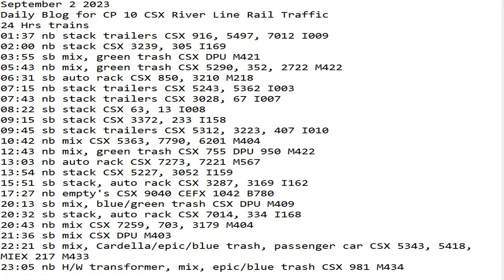September 2 2023 BigTrains.TV CP 10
24 Hrs trains
01:37 nb stack trailers CSX 916, 5497, 7012 I009
02:00 nb stack CSX 3239, 305 I169
03:55 sb mix, green trash CSX DPU M421
05:43 nb mix, green trash CSX 5290, 352, 2722 M422
06:31 sb auto rack CSX 850, 3210 M218
07:15 nb stack trailers CSX 5243, 5362 I003
07:43 nb stack trailers CSX 3028, 67 I007
08:22 sb stack CSX 63, 13 I008
09:15 sb stack CSX 3372, 233 I158
09:45 sb stack trailers CSX 5312, 3223, 407 I010
10:42 nb mix CSX 5363, 7790, 6201 M404
12:43 nb mix, green trash CSX 755 DPU 950 M422
13:03 nb auto rack CSX 7273, 7221 M567
13:54 nb stack CSX 5227, 3052 I159
15:51 sb stack, auto rack CSX 3287, 3169 I162
17:27 nb empty's CSX 9040 CEFX 1042 B780
20:13 sb mix, blue/green trash CSX DPU M409
20:32 sb stack, auto rack CSX 7014, 334 I168
20:43 nb mix CSX 7259, 703, 3179 M404
21:36 sb mix CSX DPU M403
22:21 sb mix, Cardella/epic/blue trash, passenger car CSX 5343, 5418, MIEX 217 M433
23:05 nb H/W transformer, mix, epic/blue trash CSX 981 M434